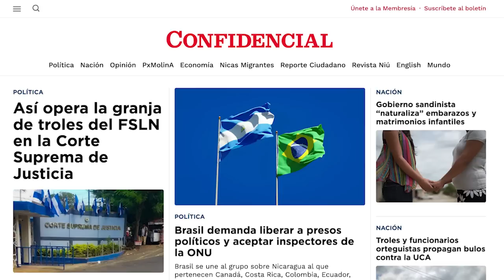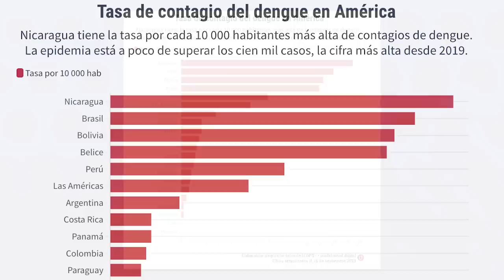Brasil demanda a Ortega liberar a presos políticos y aceptar inspectores de la ONU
El Gobierno de Luiz Inácio Lula Da Silva en Brasil se sumó a la iniciativa de países que cuestionan las violaciones a los derechos humanos del régimen de Daniel Ortega en Nicaragua, informó el medio brasileño “noticias uol”.
Este grupo está integrado por Canadá, Costa Rica, Colombia, Ecuador, Paraguay, Perú, y Chile, y solicitan a Ortega liberar a los presos políticos y aceptar a un equipo de inspectores de la Comisión de Encuesta, creada en la ONU, para investigar los crímenes cometidos por el régimen, entre ellos crímenes de lesa humanidad.
Según el medio brasileño, el Gobierno de Lula insiste en la necesidad de mantener canales de comunicación con Ortega, sin embargo, afirman que Brasil ha sido presionado por la ONU para que explique cómo esa postura se ha traducido en acciones concretas.

En otras noticias:
- Mons. Silvio José Báez: "Hablar de perdón, no es negar la justicia, ni favorecer la impunidad"
- Epidemia de dengue revela “fracaso” del Ministerio de Salud
- Nicaragua pierde el 22% de sus bosques ante pasividad estatal